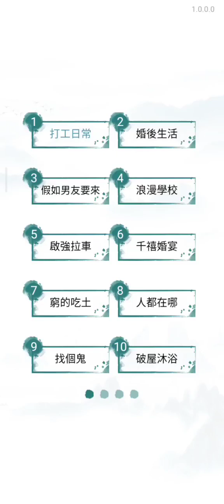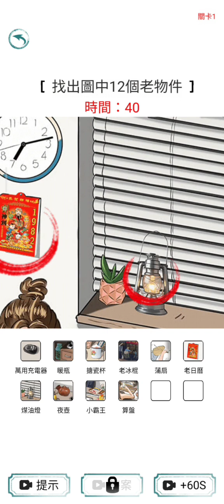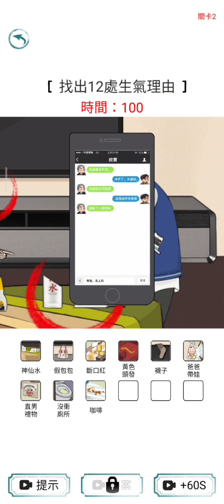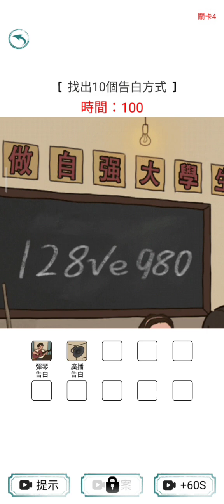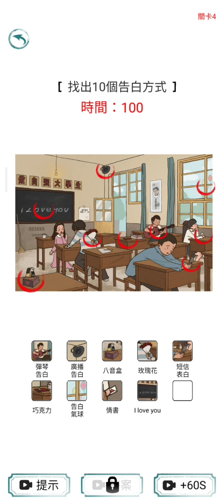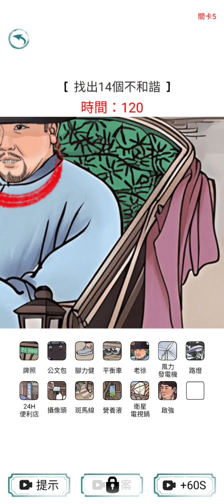《燒腦找碴王》不只標題照抄，連bug也超多的啦！禹yu